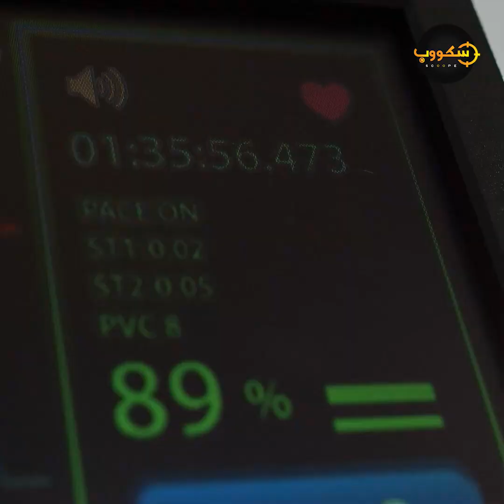تفاصيل العملية التي أنهت حياة وديع.. وماذا كان يفعل جورج وسوف أثناء العملية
فصيلة دمه نادرة وقلبه وقف 25 دقيقة.. تفاصيل العملية التي أنهت حياة وديع.. وماذا كان يفعل جورج وسوف أثناء العملية